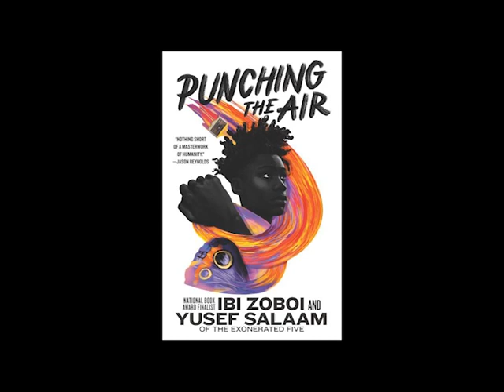Artist to Artist: Addressing This Moment with Ping Chong, Alex Bradley Cohen, and Ibi Zoboi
The Artist to Artist series is presented by the UAlbany Art Museum, Performing Arts Center, and the NYS Writers Institute. Support for the Artist to Artist series was provided by The Andy Warhol Foundation for the Visual Arts.

This series brings together artists whose work has been previously presented at UAlbany for conversations about the arts in this time of the coronavirus pandemic, a reckoning on systemic racism, and civil unrest.

The three featured artists are:

Ping Chong is an American contemporary theater director, choreographer, video and installation artist. Ping Chong + Company produces works addressing the important cultural and civic issues of our times with the greatest level of artistic innovation and social integrity. Chong’s company visited UAlbany in October 2018 and presented two performances of “Beyond Sacred: Voices of Muslim Identity.” To learn more about Ping Chong's work,

Alex Bradley Cohen is a Chicago-based artist employing the language of modernist painting to explore themes such as play, culture, identity, hip-hop and the intimate relationship between artist and sitter. Cohen exhibited at the University Art Museum in 2018 as part of the 3-person show Triple alongside work by Tschabalala Self and Louis Fratino. To learn more about Alex Bradley Cohen's work,

Ibi Zoboi is the author of the powerful YA novel-in-verse, Punching the Air, about a boy who is wrongfully incarcerated and was co-written with prison reform activist Yusef Salaam of the Exonerated Five. She is also the author of Pride, My Life as an Ice Cream Sandwich and the National Book Award finalist American Street. Ibi visited UAlbany in February 2019 to discuss her edited anthology Black Enough: Stories of Being Young & Black in America. To learn more about Ibi Zoboi's work,
Ibi Zoboi's newest book, co-authored with Yusef Salaam, is available to order from The Book House of Stuyvesant Plaza